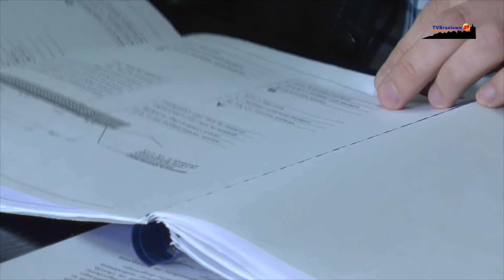Trwa przebudowa drogi Braniewo - Nowa Pasłeka